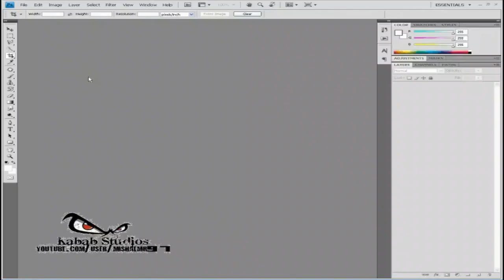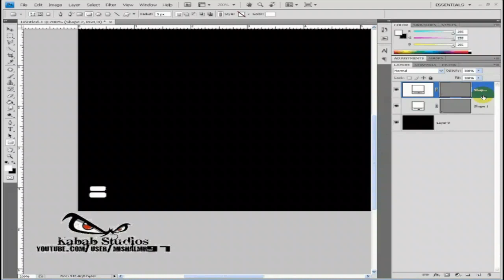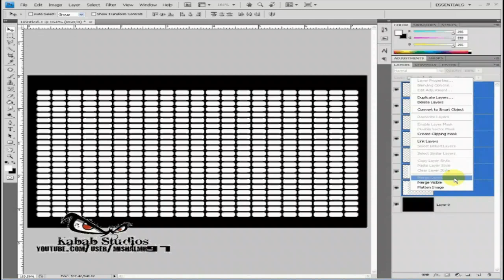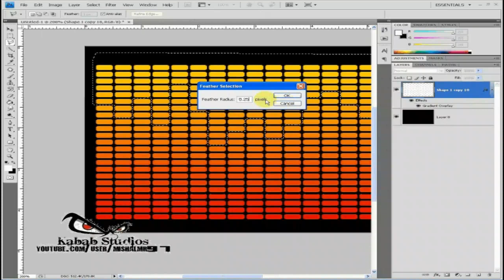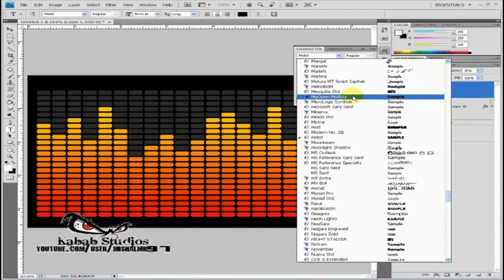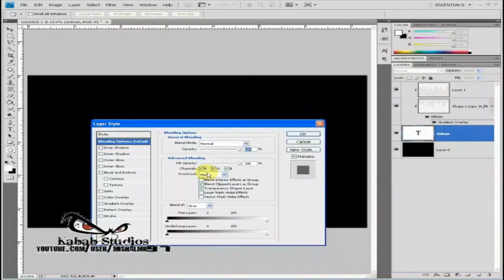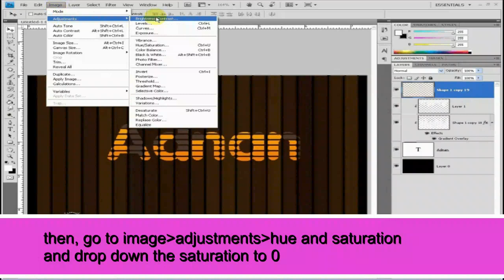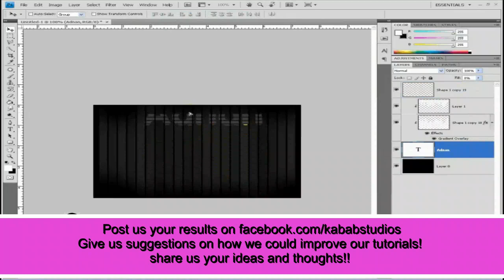Photoshop Typography tutorial on how to make an equalizer and integrate it with Text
Photoshop tutorial on how to make a equalizer and integrate it with Text.

#040404 Background
first gradient colour
second gradient color code- ffcb05

Post us your result @facebook.com/kababstudios
We did love to hear from you guys!
Hope you find this tutorial very useful.